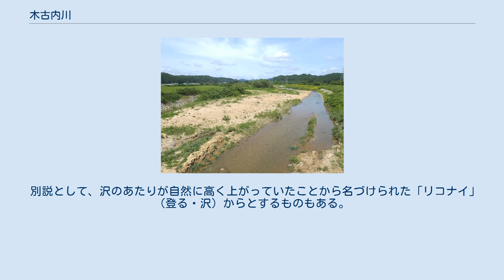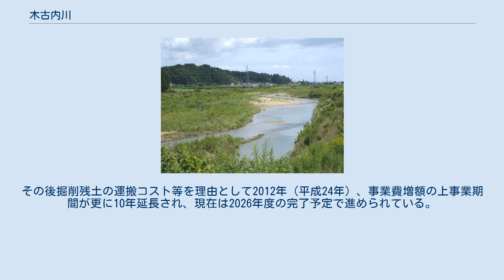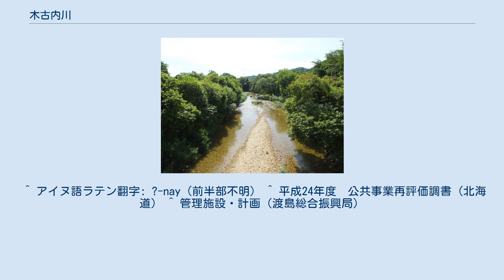木古内川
戊申橋にある河川名標 戊申橋より上流方 吉堀橋より下流方 河口付近（木古内大橋より上流方） 木古内川（きこないがわ）は、北海道上磯郡木古内町を流れる二級河川。
木古内川水系の本流である。
 上磯郡木古内町大川、尖岳から焼山にかけての分水嶺に源を発し南東流する。
源流部より全区間にわたって北海道道5号江差木古内線が並行する。
複数の支流を合わせて徐々に河川幅を広げてゆき、瓜谷に入ると丸山のすぐ南を進む。
河川は森林に囲まれた中を流れてゆくが、瓜谷川を合わせ元瓜谷橋を越えると周囲が開け、両岸に築堤が現れる。
河川幅が広いため流量の少ない夏期には土手が広く露出する。
戊申橋を越えると北から二級河川の中野川を合わせる。
中野川は支流であるが木古内川本流よりも流路が長い。
木古内市街地に入ると間もなく津軽海峡へ注ぐ。
流域は木古内町内完結であり、河川規模の割に水源との高低差が小さく流れは緩やかである。
峠沢川合流地点より下流11.9kmが二級河川に指定されている。
 アイヌ語に由来し、干満の差が激しく、満潮時に潮が川を逆流する（感潮河川である）ことから名づけられた「リリオナイ（リロナイ）」（波・入れる・川：潮の差し入る川）からとされる。
 別説として、沢のあたりが自然に高く上がっていたことから名づけられた「リコナイ」（登る・沢）からとするものもある。
 木古内川は1979年（昭和54年）、1984年（昭和59年）、1986年（昭和61年）にそれぞれ洪水により浸水被害をもたらしており、同年に木古内町より治水対策の要望がなされた。
そのため堤防新設や河道掘削を内容とする河川改修が河口から5.6kmの区間について1993年（平成5年）に開始されている。
当初は2011年（平成23年）度の事業完了予定だったが、河川内での事業が本格化すると水質汚濁が見られるようになり、漁業組合との協議の結果サケの遡上時期の間は工事に制約を課すこととなったため、2007年（平成19年）に事業期間が5年延長された。
その後掘削残土の運搬コスト等を理由として2012年（平成24年）、事業費増額の上事業期間が更に10年延長され、現在は2026年度の完了予定で進められている。
 利水施設は本流にはないが、支流の中野川・瓜谷川・トンガリ沢にそれぞれ砂防ダムが整備されている。
1963年（昭和38年）竣工の瓜谷砂防ダムのダム湖は景観の良さから地域の観光資源の一つとなっている。
 上流より記載 ^ アイヌ語ラテン翻字: rir-o-nay ^ a b “アイヌ語地名リスト オニシベ～キタ　P31-40P”. アイヌ語地名リスト. 北海道 環境生活部 アイヌ政策推進室 (2007年). 2017年10月19日閲覧。
 ^ アイヌ語ラテン翻字: ?-nay（前半部不明） ^ 平成24年度　公共事業再評価調書（北海道） ^ 管理施設・計画（渡島総合振興局）